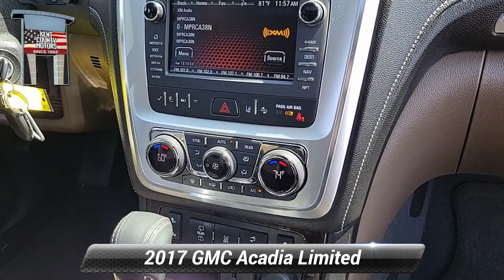Used 2017 GMC Acadia Limited Limited, Dover, DE 30250A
Sparkling Silver Metallic 2017 GMC Acadia Limited Limited 6-Speed Automatic 3.6L V6 SIDI*br**br**br*Awards:*br*  * 2017 KBB.com Brand Image Awards Reviews:*br*  * Ride quality is smooth and compliant over most road surfaces; plenty of cargo capacity even with the third row in place; seating for up to eight passengers; top crash test scores. Source: Edmunds

[RLVID:3438:910703dc5cf7e640:ebc72df63a95df6e:1]